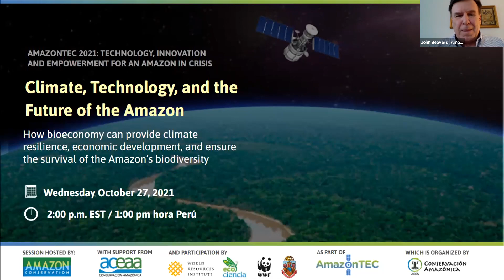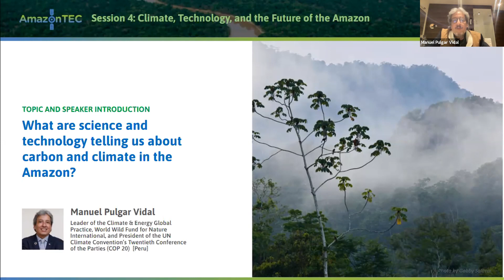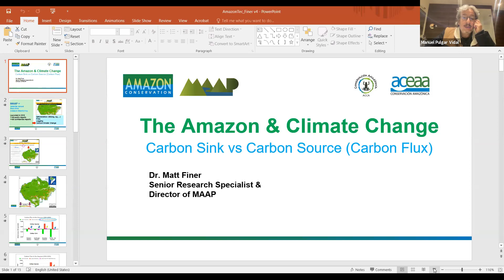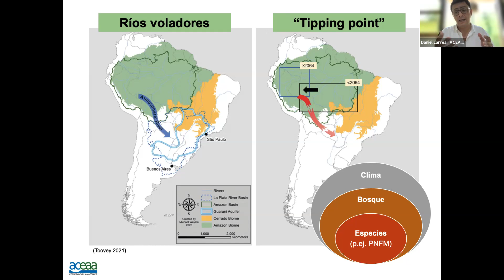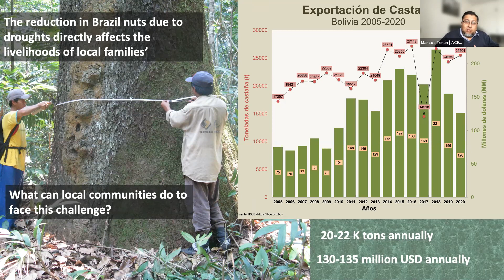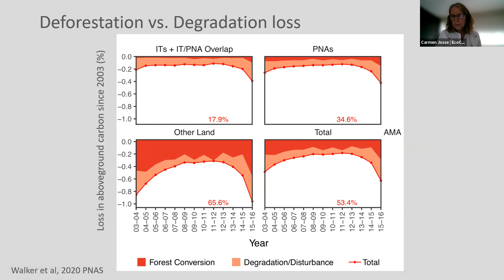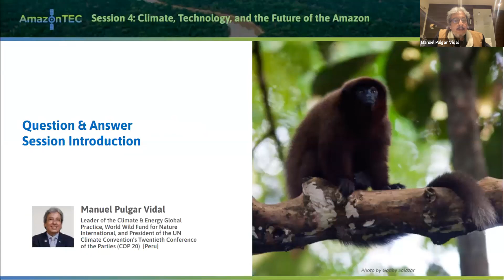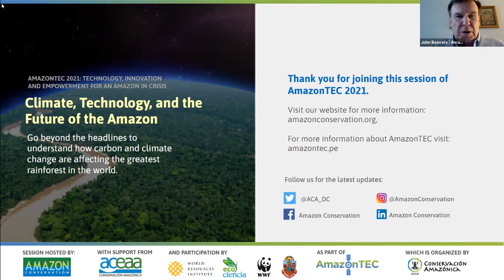2021 AmazonTEC Video Recording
Watch the fourth installment of the AmazonTEC virtual conference. This session "Technology, Climate and the Future of the Amazon" discover how climate and carbon affect the greatest rainforest on the planet.

Ahead of the UN Climate Conference (COP26), our panel of environmental experts focused on three relevant areas: climate and carbon, their effect on species, and impact on local peoples.

Speakers revealed whether the Amazon was moving from carbon sink to a carbon source, how protected areas and indigenous territories are key measures for combating climate change, and the climate mitigation, adaptation, and resilience measures that could be created to create a stronger Amazon. Watch the full English language sesion here.